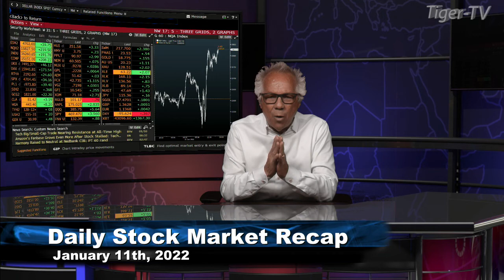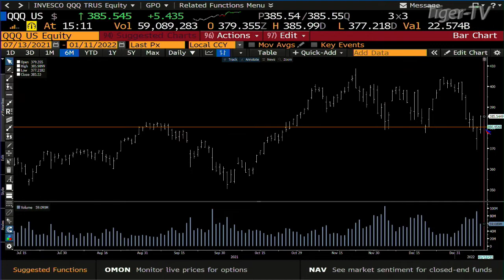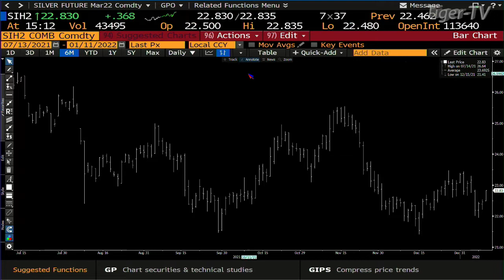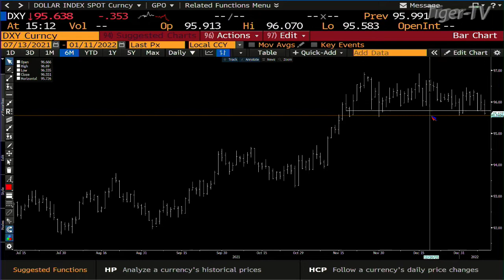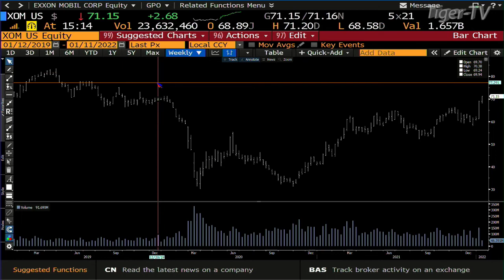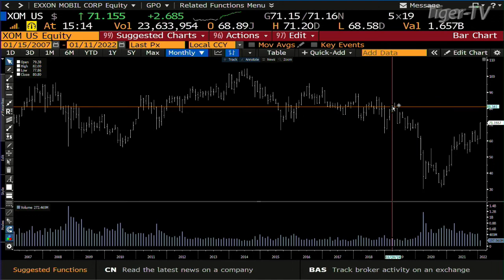January 11th, Daily Market Recap - 2022